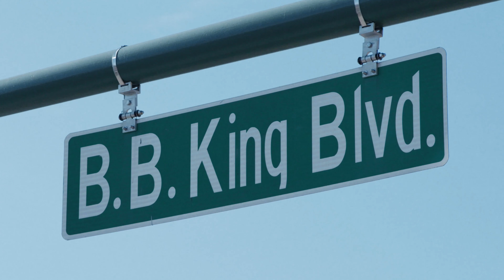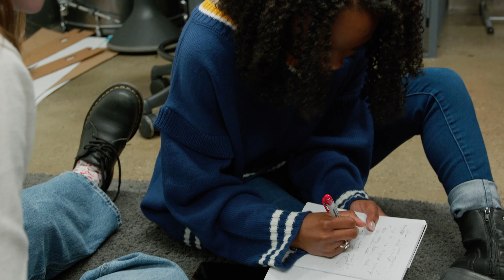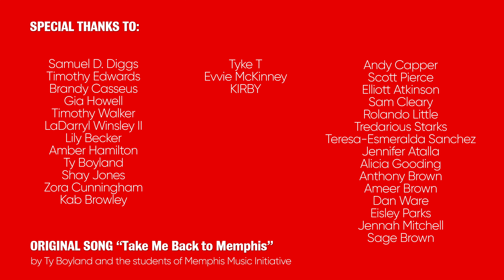Breakr + KitKat Black Music Month: Sounds of Soul in Memphis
We're kick-starting this adventure in Memphis, Tennessee, the birthplace of soul-stirring melodies that'll make your heart sing! We've teamed up with the awesome folks at Memphis Music Initiative, and together we're about to unravel the past, present, and future of soul music in Memphis. We've got the lowdown from the incredible musicians Kirby, Tyke T and Evvie McKinney. They'll take you on a wild journey, sharing their personal tales and showcasing the everlasting legacy of soul music within Memphis's vibrant tapestry.